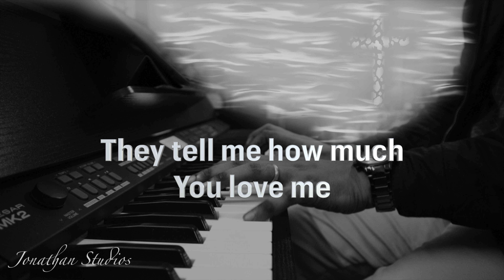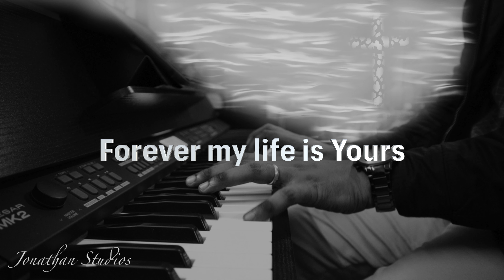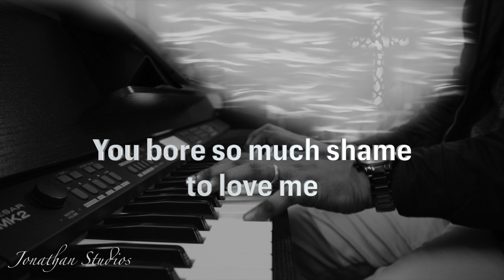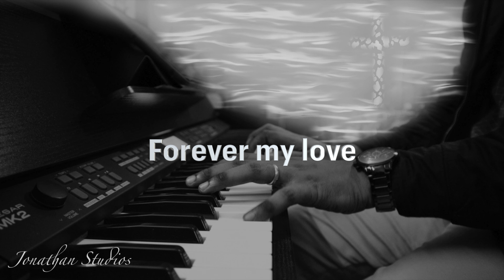The Nails In your hands - Lyrics Video | Jonathan Studios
Jonathan Studios is the channel where you will find praise and worship songs in multiple languages like English, Telugu, Tamil etc.. Sung by multiple talented singers and musicians.This is a non profitable channel.Subscribe

Making this song out of passion.

Song: The Nails In your hands
Vocals: Jonathan Ganta
Music, Mix & Mastering: Jonathan Ganta
Location: India
Lyrics:
The nails in Your hands
The nails in Your feet
They tell me how much You love me
The thorns on Your brow
They tell me how
You bore so much shame to love me

And when the Heavens pass away
All Your scars will still remain
And forever they will say
Just how much You love me

Forever my heart
Forever my life is Yours

I’m Yours!